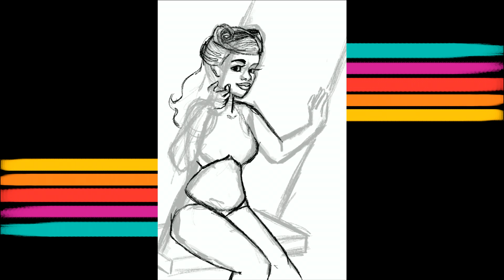Poison Ivy Pin Up - Drawing & Painting Digital Time Lapse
Poison Ivy is easily one of my favourite DC villains, and y'all know how much I love painting and drawing villains, so this piece was a special bit of fun for me.

👀CHECK OUT👀

💜SOCIAL MEDIA💜

iPad Pro 10.5in
Apple Pencil

If you found this video entertaining or not, or you'd like to see more videos like this in the future let me know in the comments, and be sure to like & subscribe if you enjoyed it! 💜